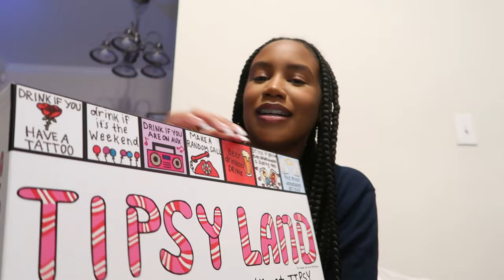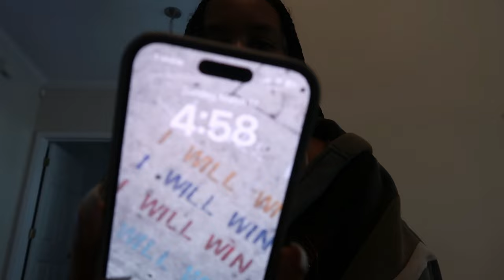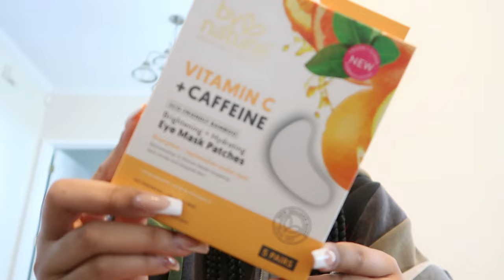Nicki Minaj postponed her show + new makeup + urban outfitters haul + more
In this video I did a lot of shopping at sephora, ulta, and urban outfitters. Unfortunately Nicki Minaj postponed her New Orleans show so i'll have to see her in May but I hope you enjoy this video and don't forget to leave a like, comment, and subscribeee :)